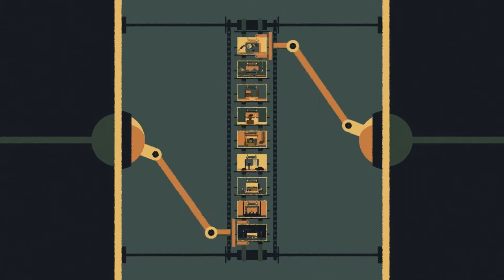Infinite Scroll - Animated Short (Pete Henderson)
Check out his Vimeo @Peter Henderson!

All credit goes towards the author.

Flight Productions ©